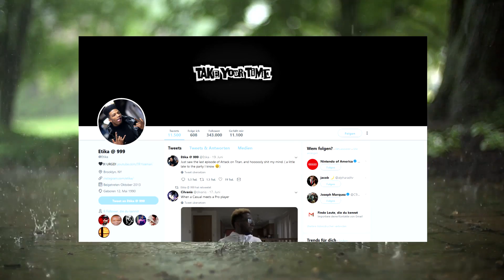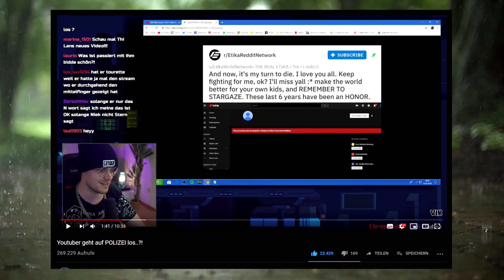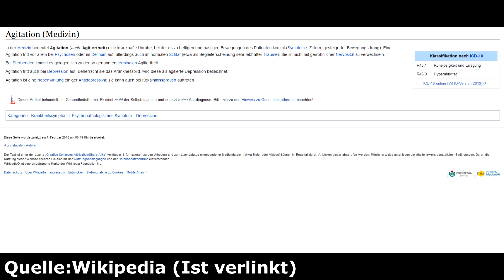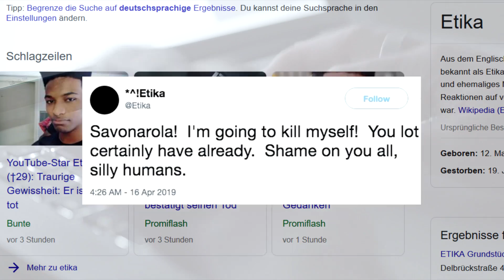Der tragische Fall von Etika...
Der tragische Fall von Etika...Youtuber Etika ist mit nur 29 Jahren verstorben. In diesem Video geht es um den Youtuber & Livestreamer Etika, der leider verstorben ist. Ein Selbstmord wird vermutet...
Aus Respekt und auf bitte einer Person habe ich sämtliche Links die mich supporten entfernt. Ich will mich nicht bereichern aufgrund dieser News, das Video ist als nicht werbefreundlich von Youtube eingestuft.